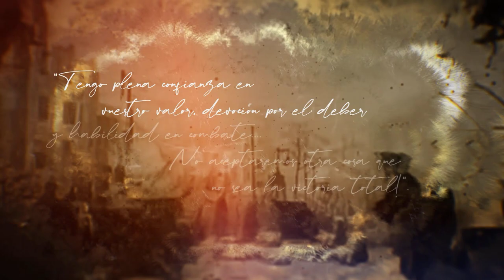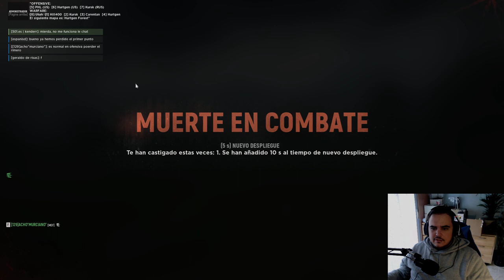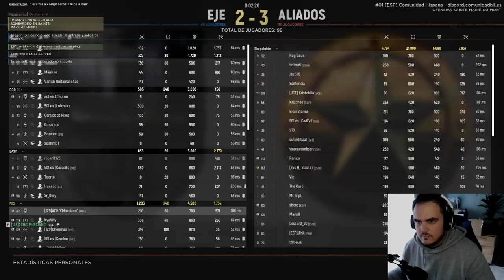HELL LET LOOSE | ¡PANDA DE MUDOS! | Gameplay